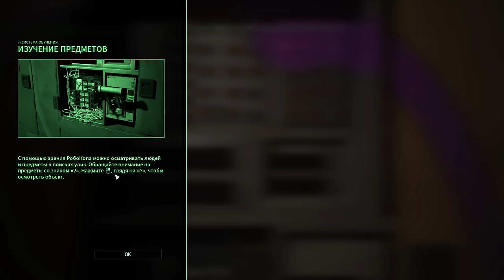КОП БУДУЩЕГО RoboCop Rogue City